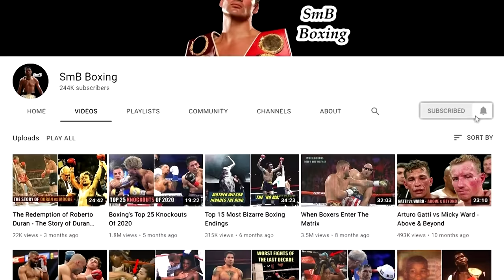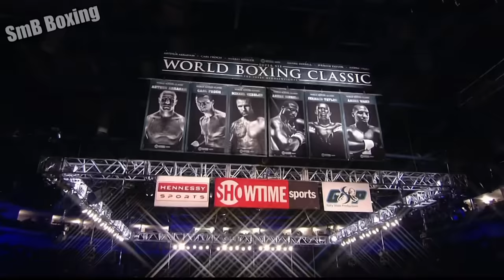When Boxers Enter The Matrix - Part 2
These fighters took the boxing adage of hit and don't get hit to the next level.

All tracks used in this video are by an amazing producer called H3 Music, check out his channel & the track listing below:

Track Listing:
H3 Music - Hypnosis (Intro)
H3 Music - Doubt
H3 Music - Pressureless
H3 Music - Almost
H3 Music - Careless
H3 Music - Exhausted
H3 Music -  Memories
H3 Music - Thermo
H3 Music - Knock Knock
H3 Music - Utopia
H3 Music - Fly Away
H3 Music - Hollow
H3 Music - Limited
H3 Music - I Would
H3 Music - Liminal
H3 Music - Redemption
H3 Music -  Wishful Thinking
H3 Music - Pompous
H3 Music - Cross My Mind
H3 Music - Progress
H3 Music - Never Heal
H3 Music - Normalcy
H3 Music - Weakness